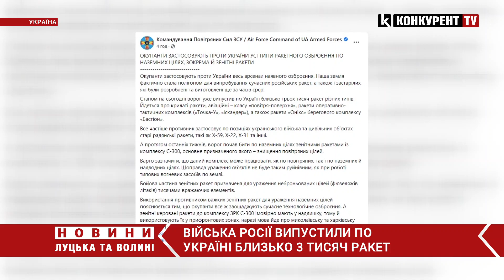Війська росії випустили по Україні близько 3 тисяч ракет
росія уже випустила по Україні близько трьох тисяч ракет різних типів. Йдеться про крилаті ракети, авіаційні — класу «повітря-поверхня», ракети оперативно-тактичних комплексів, а також ракети «Онікс» берегового комплексу «Бастіон».